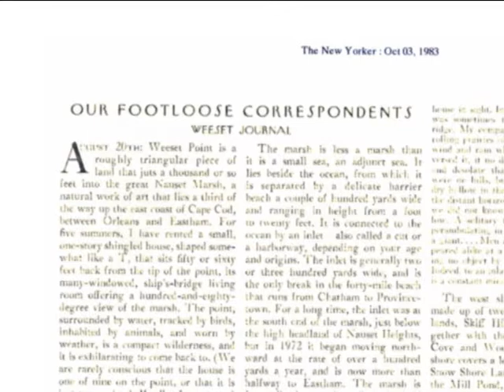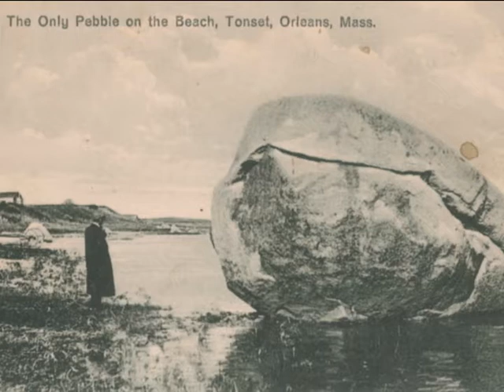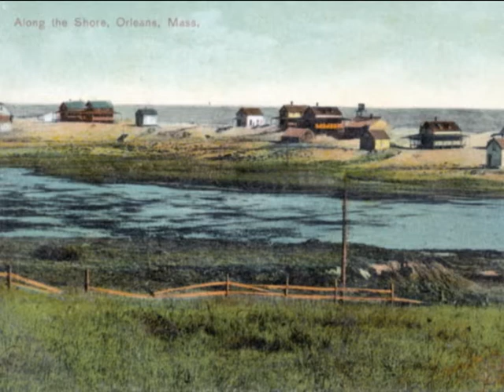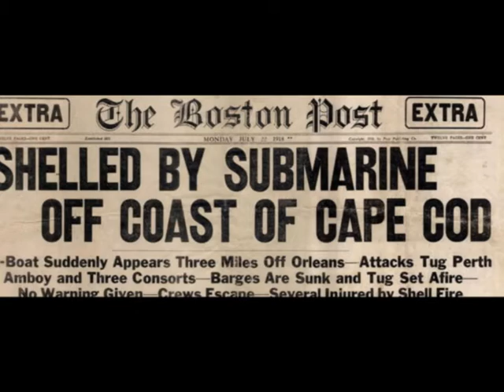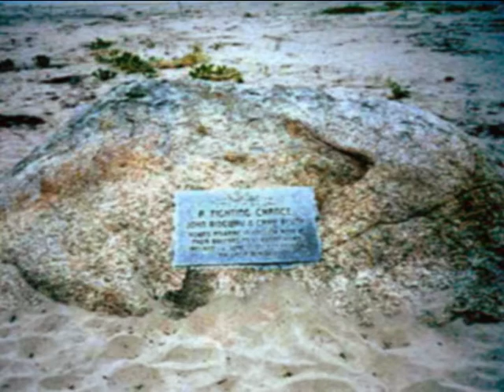Weeset Orleans, Neighbors gathering to talk about the old days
Oral history interview with a Weeset neighborhood group. Discussion includes early memories of Weeset, people, houses, work, recreation and more. Weeset, Orleans, Massachusetts. 4 August 2014. Producer/editor Tamsen Martin-Cornell. Producer Tom Cronin.